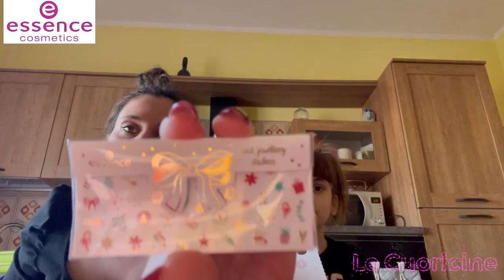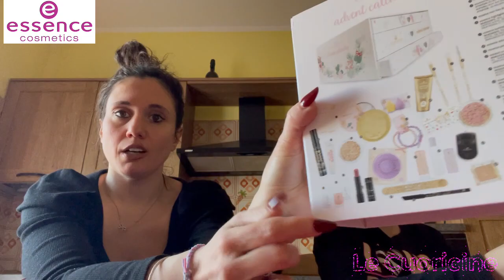Calendario essence+mi confido con voi…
Vi racconto come è andata😡